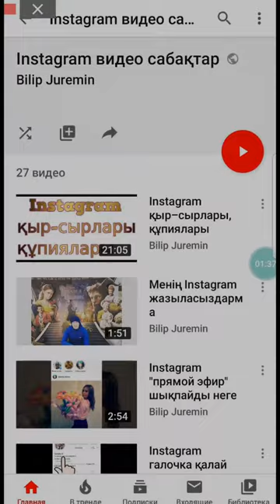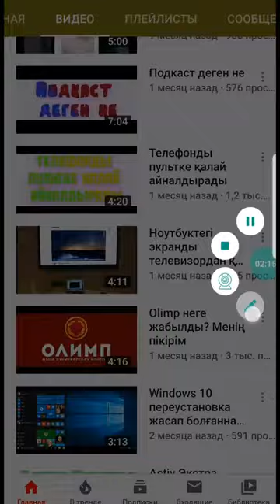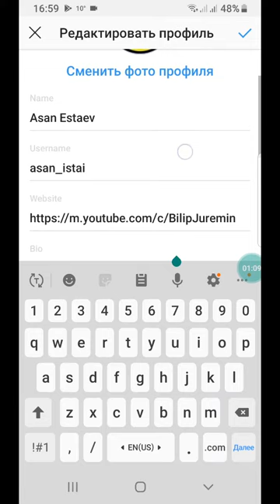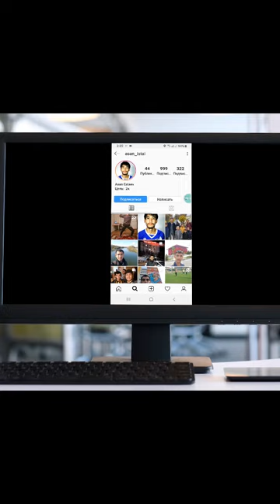Instagram сайт қалай қосады